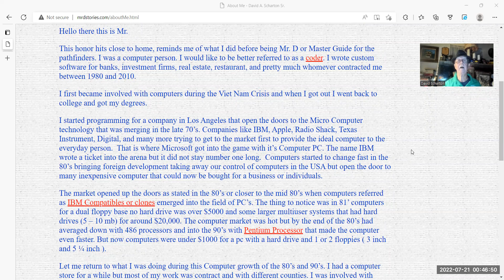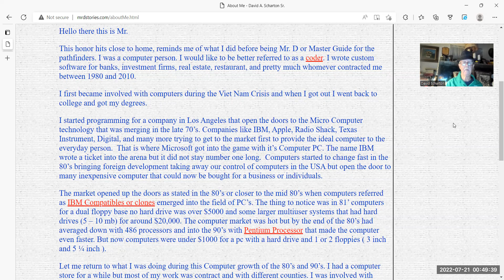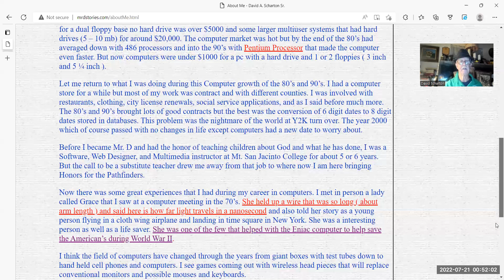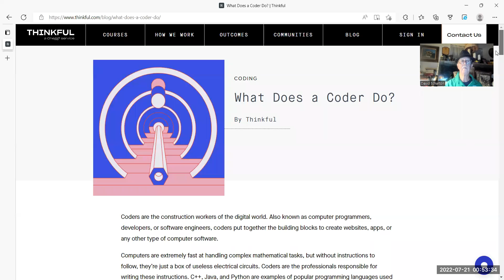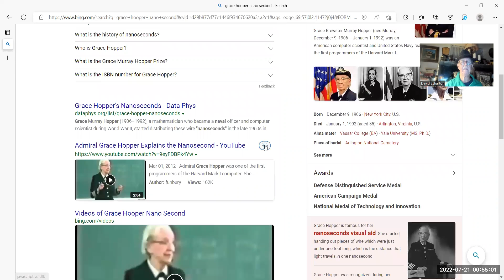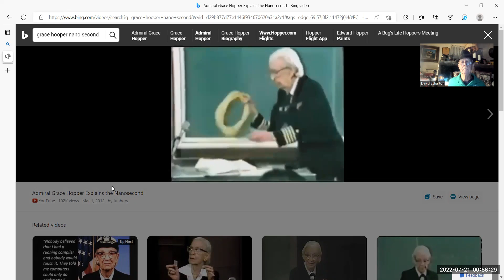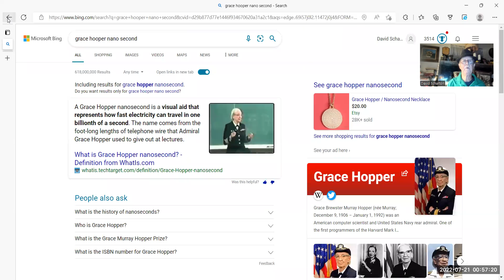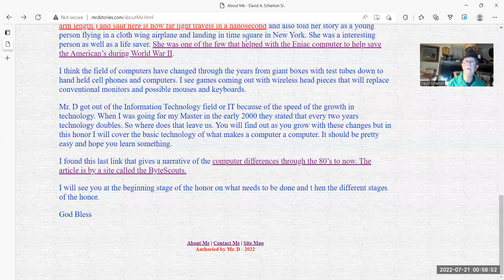Mr. D Honors - Computer - History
AY Pathfinder Honor for Computers for SDA
Computer History